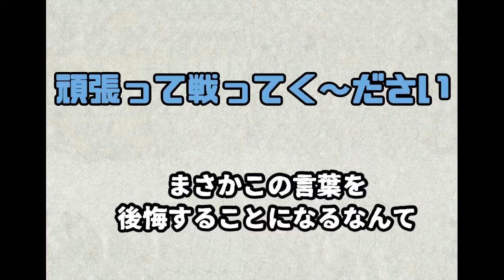【マイクラ】魔法MODその8 目指せ魔法マスター【マインクラフト】【Minecraft】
配信時はTwitchでも別視点をお送りしています！